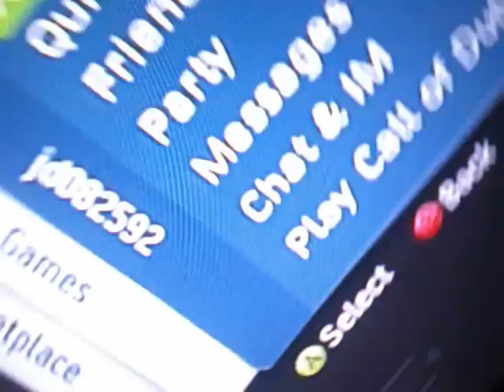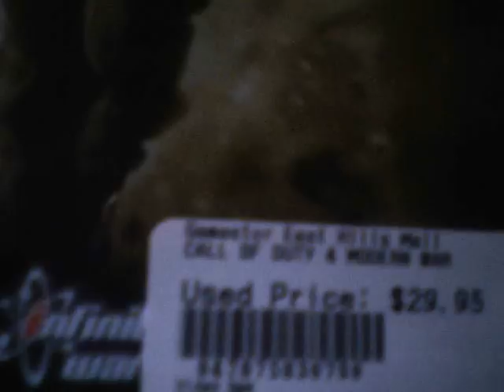call of duty 4 teddy bears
bears